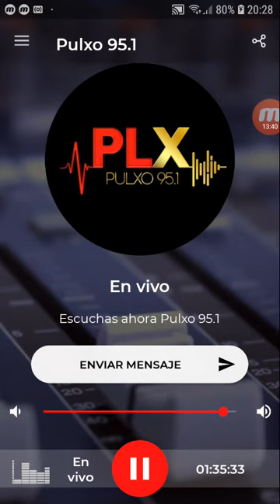coki ramirez en fernet con coki pulxo 951 parte 6 28-09-2019